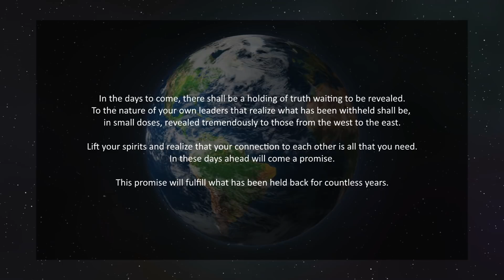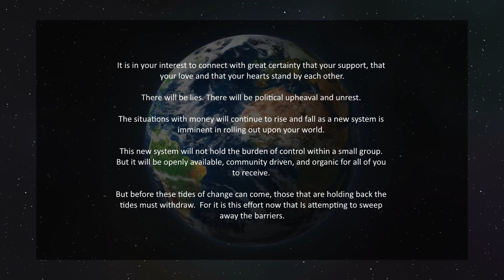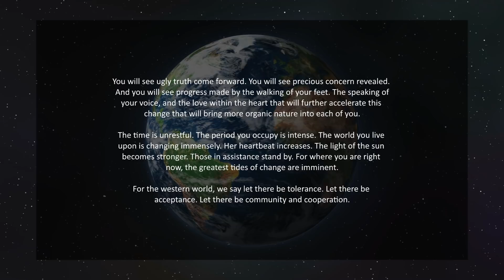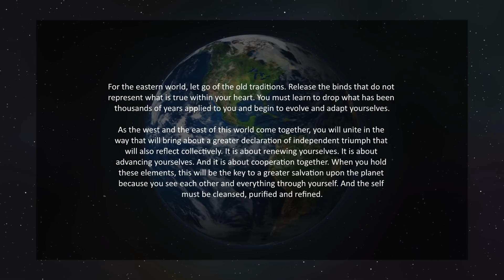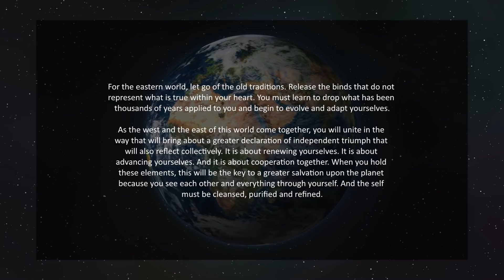Earth Intelligence Report - February 2019